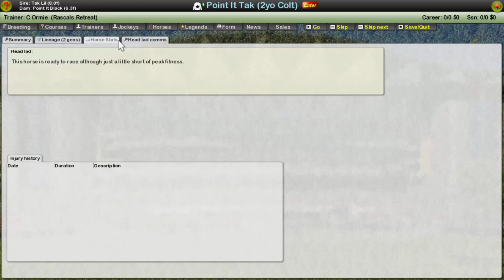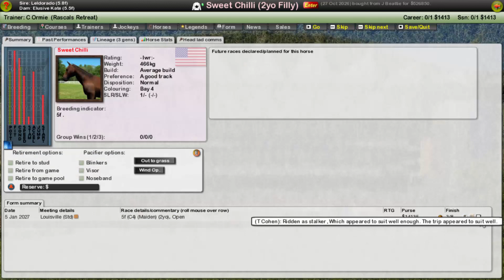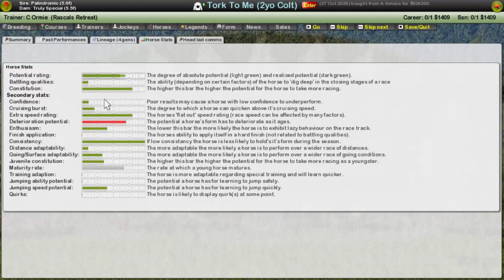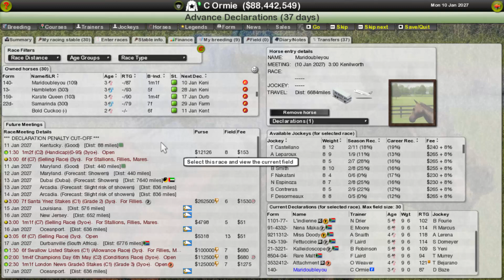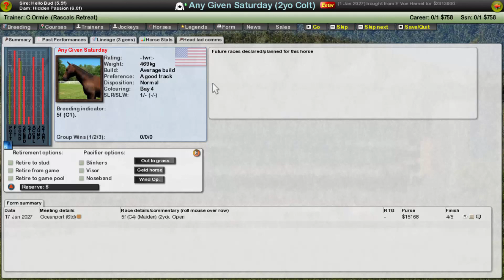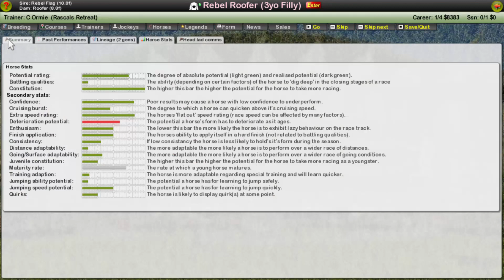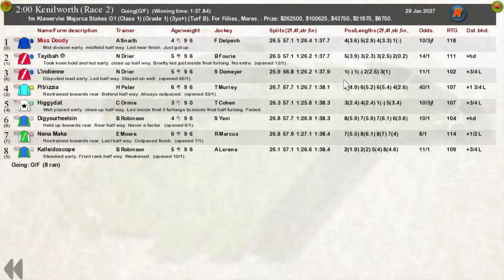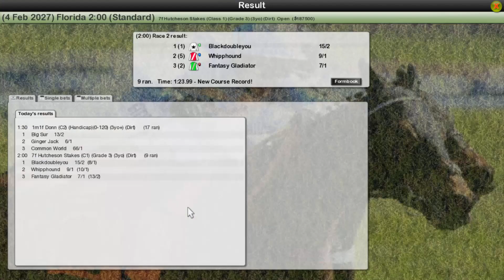Filling Out - Starters Orders 7 Ep40